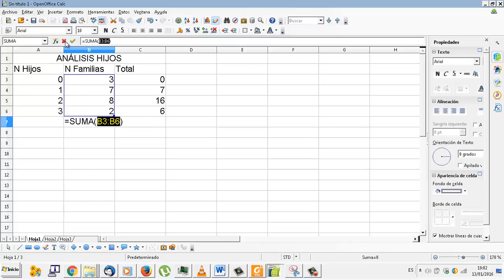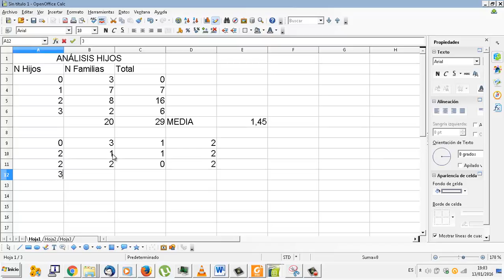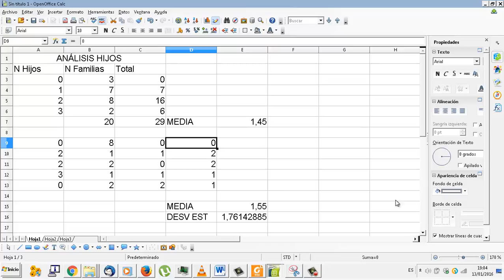UD0704 Estadística simple Hoja de cálculo Calc OACE FPB2